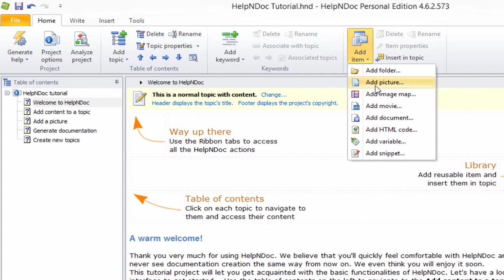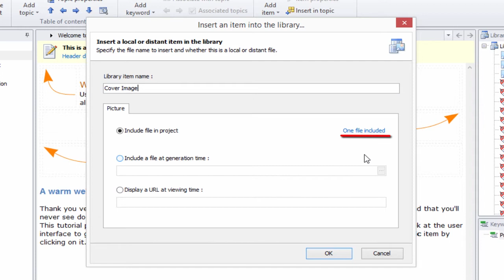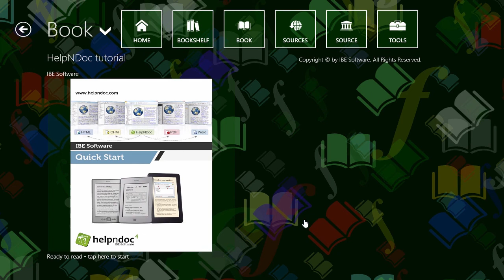How to add a cover image to ePub and Kindle eBooks using the HelpNDoc HAT (Step-by-step guide)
ePub and Kindle eBook readers can use a cover image to display a representation of the eBook in its virtual library. It is easy to define that cover picture in HelpNDoc.

Step 1

Place the cover picture you'd like to use in your library. It's recommended that you use a .jpg or .png that is either 600x800 or 300x400 pixels.
See: How to add an item to the library

Step 2

Click the top half of the Generate help button in the Home ribbon tab.
This displays the 'Generate documentation' window.

Step 3

Select the ePub or Mobi/Kindle build you'd like to modify in the build list.
If the Template settings tab is not displayed, click Customize.
On the 'Template settings' tab, click Cover Picture.
This displays a drop-down menu of the images in your library.
Select the image that you'd like to display on the cover of your eBook.

Step 4

Click Generate to publish your eBook.
This displays a summary.
Click the link to view your eBook with the new cover.

HelpNDoc makes it easy to create a professional looking ePub and Kindle eBooks by providing an easy way to define a cover picture. Readers of your eBooks will be able to quickly spot it in their virtual library.